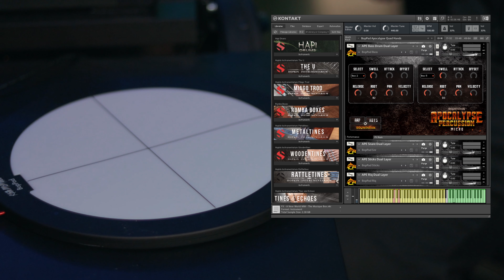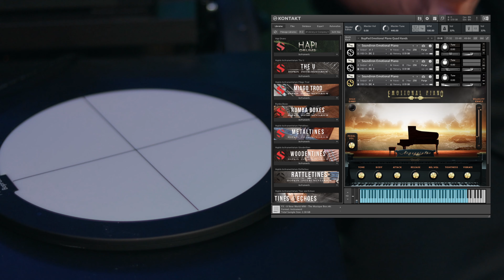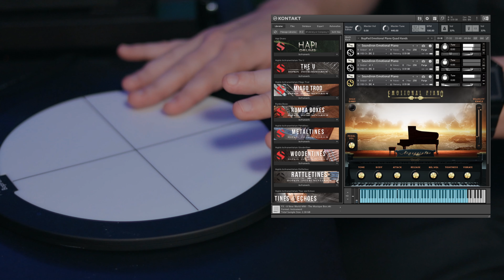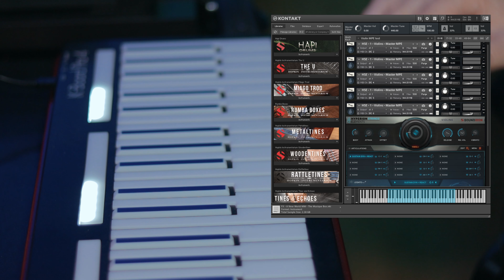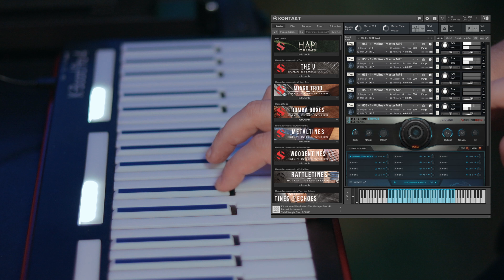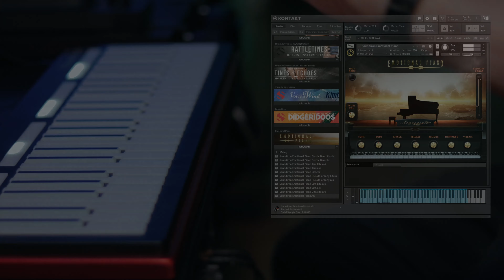Soundiron Libraries With @Keith McMillen Instruments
In this video Craig Peters demonstrates using Soundiron libraries with @Keith McMillen Instruments  K-Board Pro 4 and Boppad. Libraries used in this video include: Apocalypse Percussion Micro, Hyperion Strings Elements and Emotional Piano.